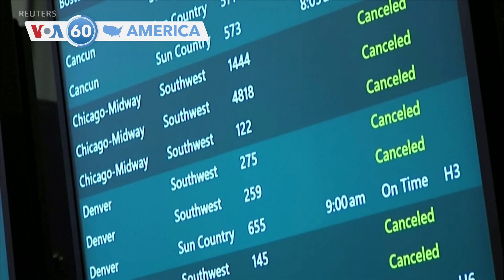আমেরিকার বিশেষ বিশেষ খবর ভিওএ 60-তে স্বাগত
যুক্তরাষ্ট্রের স্বাস্থ্য কর্মকর্তারা বুধবার জানিয়েছেন, সরকার হংকং এবং ম্যাকাওসহ চীন থেকে আসা যাত্রীদের উপর বাধ্যতামূলক কোভিড-19 পরীক্ষা আরোপ করবে।
এই নীতিটি বেইজিংয়ের কঠোর জিরো-কোভিড নীতি তুলে নেওয়ার সিদ্ধান্ত এবং নতুন ব্যাপক ভাবে আক্রান্ত হবার গতি অনুসরণ করে নেয়া।

যুক্তরাষ্ট্রের পরিবহন মন্ত্রী পিট বুটিজিজ বলেন, সাউথওয়েস্ট এয়ারলাইন্সের ব্যপক সংখ্যক ফ্লাইট বাতিল এখন আর আবহাওয়া-জনিত সমস্যা নয়, কোম্পানির মধ্যে একটি সিস্টেম কাজ না করার জন্য তা ঘটেছে। বিমান সংস্থাটি শুক্রবার পর্যন্ত ১২হাজারের বেশি ফ্লাইট বাতিল করেছে।

জেমস ক্যামেরনের “Avatar: The Way of Water” ছবিটি মাত্র ১৪ দিনে বিশ্বব্যাপী ১ বিলিয়ন ডলারের টিকিট বিক্রি করেছে, যা কিনা কোনো চলচ্চিত্রের ইতিহাসে দ্রুততম। ক্যামেরন বলেছেন, এই ছবি নির্মানের খরচ তুলে আনতে 'দ্য ওয়ে অব ওয়াটার'কে ২ বিলিয়ন ডলার আয় করতে হবে।